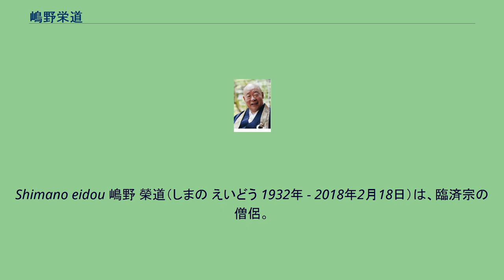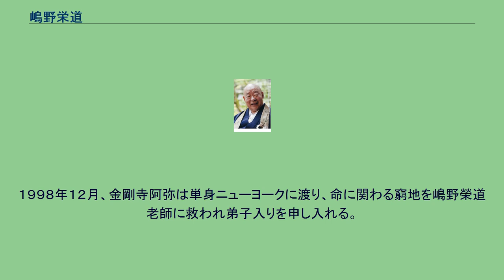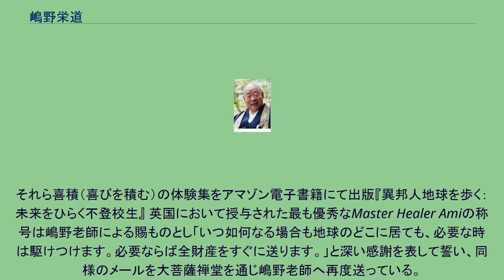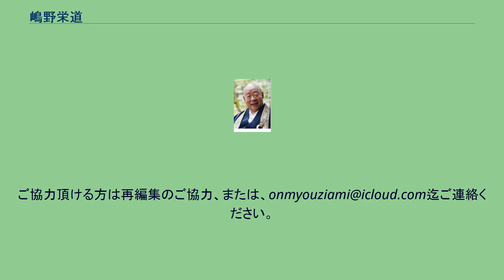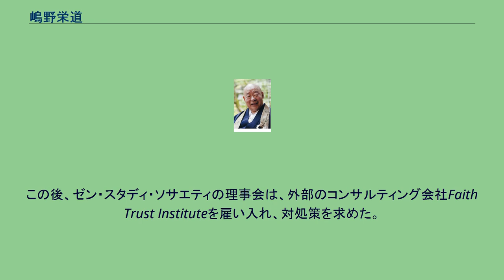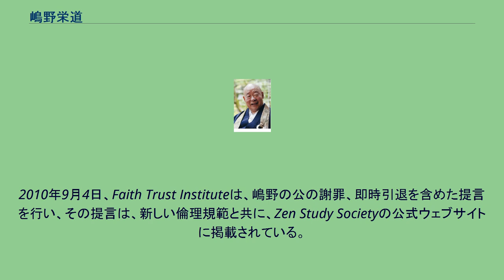嶋野栄道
Shimano eidou 嶋野 榮道（しまの えいどう 1932年 - 2018年2月18日）は、臨済宗の僧侶。
ニューヨーク市内のニューヨーク禅堂正法寺、及びキャツキルの大菩薩禅堂金剛寺の師家として禅を指導。
元正眼短期大学客員教授。
無位室と号す。
アメリカ以外の欧州諸国でも接心を指導。
名古屋市内にて2018年2月18日遷化。
三島市の龍沢寺専門道場にて、中川宋淵の下で参禅。
1960年に渡米、ハワイ大学に学ぶ。
その後1965年にニューヨークに移り、1968年マンハッタンにニューヨーク禅堂正法寺を開単。
1976年にはニューヨーク郊外キャッツキルに大菩薩禅堂金剛寺を建立。
2010年に女性との長年に亘る関係により、両寺の運営母体のゼン・スタディ・ソサエティ理事長を辞任、両寺の住職も2012年に辞任。
これに対しては不適切と適切の両方の意見が大きく分かれ、法嗣の心華室露光が跡を継いだ。
１９９８年１２月、金剛寺阿弥は単身ニューヨークに渡り、命に関わる窮地を嶋野榮道老師に救われ弟子入りを申し入れる。
その後、嶋野老師の言いつけを守り単独禅行を続け、翌年７月嶋野老師による毛筆の手紙により弟子入りを許可され大菩薩禅堂金剛寺に入山。
禅の修行中、金剛寺阿弥は不治の病を治せる事に気づき、嶋野老師による指導と接心（終日禅が続く）によって才能が開く。
接心終了後、嶋野老師の教えと誓いを守り「四弘誓願」の行脚（学び修行を怠らず、困っている人々団体を見逃さず救い続ける）出発。
嶋野老師の指導によって目覚めた才能を最大に生かし、地球５周１５０カ国を行脚。
魔境秘境、イスラエル戦地へも挑む。
それら喜積（喜びを積む）の体験集をアマゾン電子書籍にて出版『異邦人地球を歩く：未来をひらく不登校生』 英国において授与された最も優秀なMaster Healer Amiの称号は嶋野老師による賜ものとし「いつ如何なる場合も地球のどこに居ても、必要な時は駆けつけます。必要ならば全財産をすぐに送ります。」と深い感謝を表して誓い、同様のメールを大菩薩禅堂を通じ嶋野老師へ再度送っている。
他に発明家チェスター・カールソンを始め多数の人々が、嶋野老師への深い感謝と感銘によって寄付を申し出られている。
また、金剛寺阿弥は諸外国各地で出会った、餓死しかけの日本人青年他「四弘誓願」により救った人々や弟子へ禅を指導し、更なる進化のため大菩薩禅堂へ送り嶋野老師へと委ね功を奏している。
不適切な関係については「大きな誤解」が多分にあるとして関係者らにできる限り連絡し、適切な関係及び、真実を伝える為に訂正と証言を呼びかけている。
２０１９年３月１８日、ハワイマノア大学で訂正を申し出る。
「誤解を解き師匠である嶋野老師の栄誉を何としても挽回したい！」と言う金剛寺阿弥の意志に基づき、同大学図書室の職員全員が仕事を中止し文書の確認と訂正に協力。
不適切な関係については同大学による「確かな証拠」ではなく、単に「拝見しました」と言う意味のサインである事が新たに判明した。
尚、ニューヨーク・タイムスへも「真実を明らかにすべき取材」を申し入れる。
2010年7月19日、ゼン・スタディ・ソサエティの理事会は、嶋野が、同会の理事長職を辞任し、2012年には住職も引退すると発表した。
2010年8月20日にはニューヨーク・タイムスが、独自の調査とハワイ大学図書館に封印されていたエイトキン文書を根拠に、嶋野の40年以上に渡る女性信者へ不適切な関係を報道した。
この後、ゼン・スタディ・ソサエティの理事会は、外部のコンサルティング会社Faith Trust Instituteを雇い入れ、対処策を求めた。
2010年9月4日、Faith Trust Instituteは、嶋野の公の謝罪、即時引退を含めた提言を行い、その提言は、新しい倫理規範と共に、Zen Study Societyの公式ウェブサイトに掲載されている。
2010年9月7日、嶋野は、自らの行為を謝罪し、引退の時期を2010年末に早め、新規門下生の受け入れを中止することを発表した。